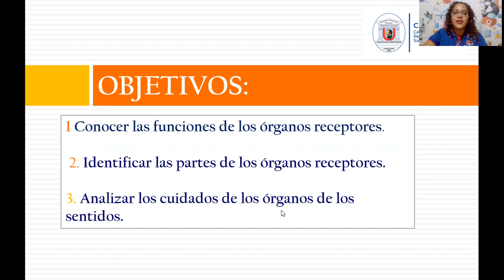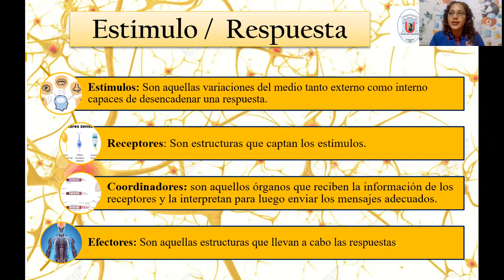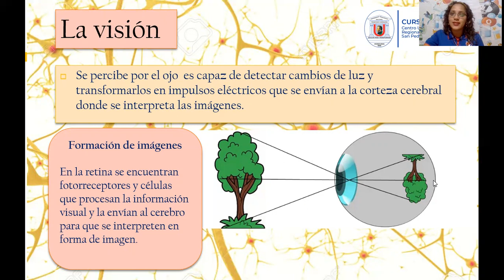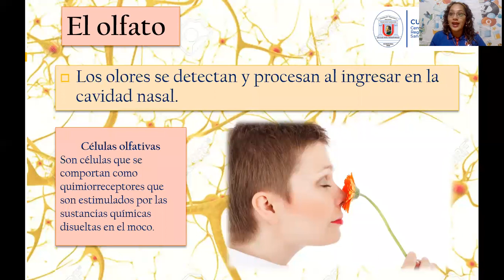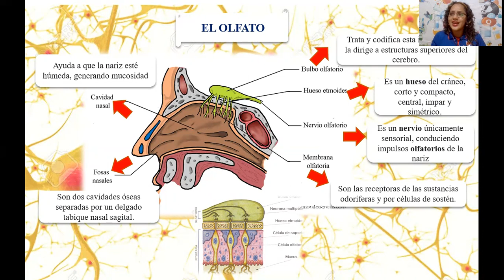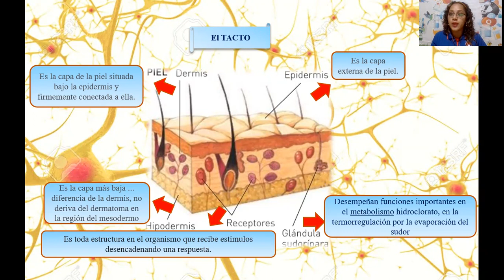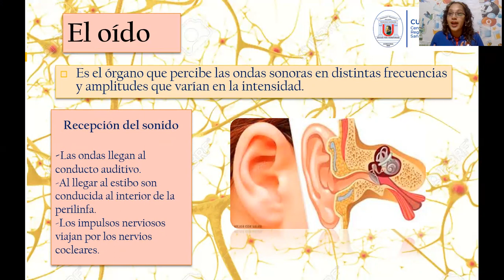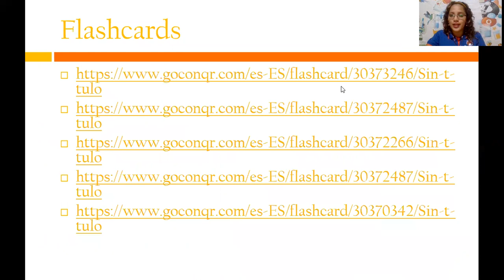Los órganos receptores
Los órganos receptores son los encargados de captar la información del medio externo o interno.